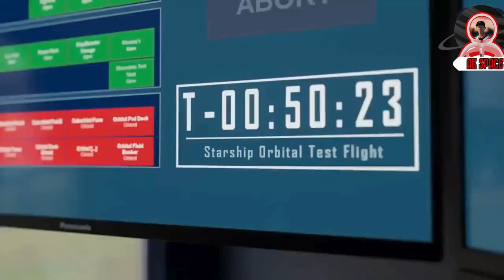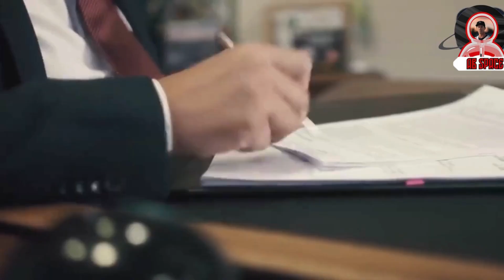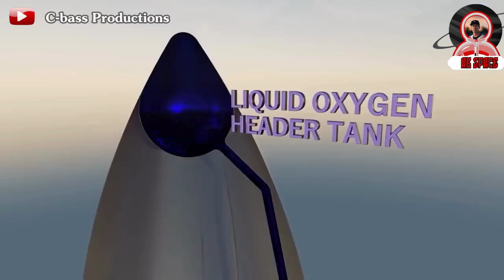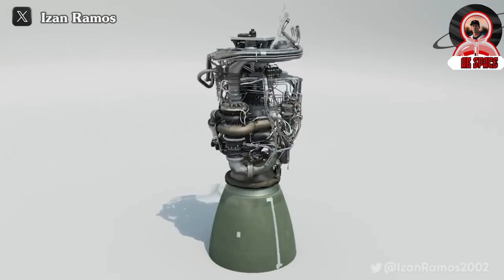SpaceX Revealed Huge Upgrades on Ship 28 Booster 10 for Fully Stacked Ready For The 3rd Launch!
Download the TOKTOK App 👇👇👇
Get ready to be amazed by SpaceX's breathtaking journey towards groundbreaking achievements! From collaborating with NASA on lunar missions to ambitiously aiming to be the first to land humans on Mars, SpaceX is revolutionizing space exploration. Join us as we delve into Elon Musk's visionary company's drive for innovation, perseverance, and extraterrestrial possibilities. 🚀✨